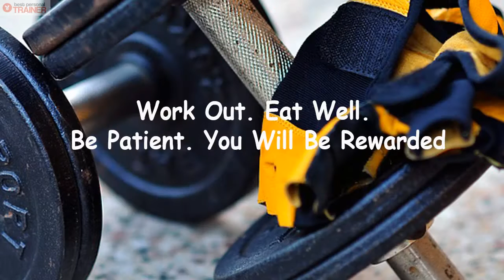Best Juneau Personal Trainer, Best Juneau AK Personal Trainer, Juneau Personal Trainer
Click here for FREE Consultation

More Information about Best Juneau Personal Trainer:

Personal Trainers in Juneau, Alaska with Reviews & Ratings - YP.com
Yellowpages.com
Results 1 - 9 of 9 - Find 9 listings related to Personal Trainers in Juneau on YP.com. See reviews, photos, directions, phone numbers and more for the best ...

Juneau Personal Trainer - Personal Trainers in Juneau, AK
Results 1 - 10 of 61 - Find a personal trainer in Juneau, AK. Search thousands of Juneau personal trainers on the only directory that verifies certification.

Apr 18, 2016 - VOTED BEST GYM IN TOWN · Read More · Read More. PreviousNext. Free Gym Orientation · Free Gym Orientation. Posted by gopavitt on Apr ...

Find the best personal trainers in Juneau and at no cost to you.Need a personal trainer? Post your job free infront of thousands of certified personal trainers and ...

Wikipedia
A personal trainer is a fitness professional involved in exercise prescription and instruction. ... personal trainers do self-select heavier loads than women who did not, the loads used are still below recommended training load percentages.
Missing: juneau

Wikipedia
Jillian Michaels (born February 18, 1974) is an American personal trainer, businesswoman, author and television personality from Los Angeles, California. Michaels is best known for her appearances on NBC's The Biggest Loser ...
Missing: juneau

Wikipedia
Physical exercise is any bodily activity that enhances or maintains physical fitness and overall ... In the United Kingdom two to four hours of light activity are recommended during working hours. This includes ... Physical exercise can also include training that focuses on accuracy, agility, power, and speed. Sometimes the ...

The Alaska Club
Your Personal Training experience starts here at The Alaska Club. ... Juneau.

Best Sitka Personal Trainer | Sitka Personal Trainer - YouTube
▶ 1:35

Also searched online for:

Searches related to Best Juneau Personal Trainer
personal training anchorage
cmc personal training studio alaska
alaska club personal trainer cost
best personal trainer anchorage
personal trainer certification alaska
alaska club membership prices
planet fitness anchorage
alaska club fairbanks

 Channel's Subscription link